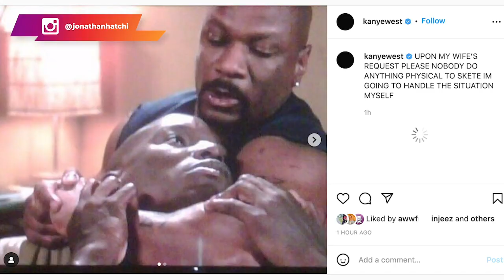Est-ce que la stratégie de Kanye West fonctionne pour récupérer Kim Kardashian ?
Kanye West a t-il encore une chance de récupérer Kim Kardashian ?

Vous avez demandé mon avis, je vous dis donc ce que je pense de la stratégie de Kanye West pour récupérer Kim Kardashian.
Les actions de Kanye West sont-elles efficaces pour reconquérir son ex Kim ? Quelles pourraient être les conséquences de tels agissements ?

Bonne ou mauvaise stratégie ? Je vous dis ce que j'en pense dans cette vidéo.

0:00 Intro
2:22 Les actions de Kanye
5:28 Sa technique fonctionnera t-elle ?
11:40 Conclusion
▬▬▬▬▬▬▬▬▬FORMATION OFFERTE▬▬▬▬▬▬▬▬▬▬▬

▬▬▬▬▬▬▬▬▬ COACHING/FORMATION  ▬▬▬▬▬▬▬▬▬▬▬

▬▬▬▬▬▬▬▬ MES OUTILS ▬▬▬▬▬▬▬▬▬▬▬▬▬▬▬▬

▬▬▬▬▬▬▬▬▬▬▬▬ Témoignage client ▬▬▬▬▬▬
Je te mets le lien des témoignages/résultats de mes coachés :

▬▬▬▬▬▬▬▬▬▬▬▬ LIENS ▬▬▬▬▬▬▬▬▬▬▬▬